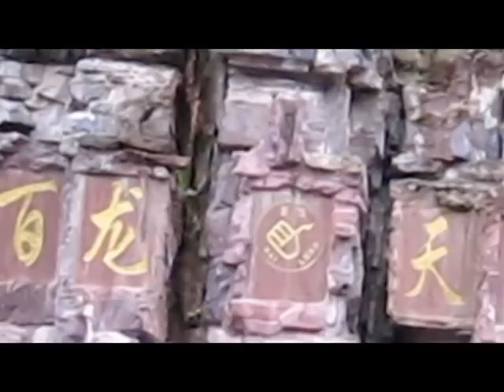張家界-天子山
想去阿凡達世界嗎？潘朵拉太遠，張家界很近哦！搭上"百龍天梯"就能一睹傳說中懸浮山的風采，來到湖南"張家界景區"，這裡一律搭遊園專車，不準外車進入，不過這裡很特別的是，進園區得刷卡按指紋。